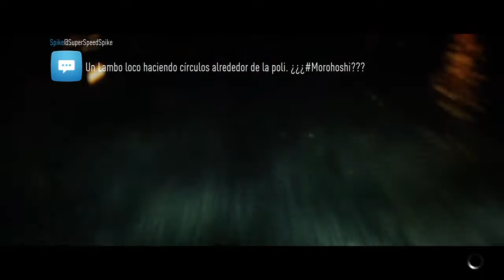MULTIJUGADOR Y FUTURO NEED FOR SPEED 2017 | Wishlst Need For Speed 2017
Playstation 3-4:tuningworld / by_eagle_esp
(Para que os agregue, debeis enviar la solicitud de amistad con un mensaje que diga: Soy sub by_eagle_esp)

MULTIJUGADOR Y FUTURO NEED FOR SPEED 2017 | Wishlst Need For Speed 2017, Wishlist Need For Speed 2017, Need For Speed 2017, Need For Speed 2017 Multijugador, Need For Speed 2017 Multiplayer